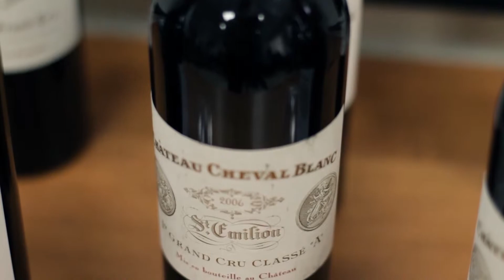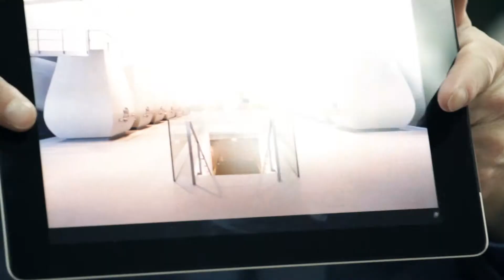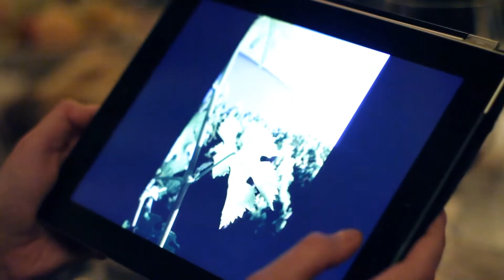Дегустация Château Cheval Blanc вместе с Пьером Люртоном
"Cheval Blanc называют культурным достоянием Франции вовсе не за красивое название и не за то, что им владеет месье Арно. Его нельзя назвать абсолютным Сент-Эмильоном, потому что велика доля каберне фран, но и Помролем за это не назовешь. Это вещь в себе...Cheval Blanc был до нас и останется после нас". Из интервью Пьера Люртона, управляющего Château Cheval Blanc и Château d'Yquem

Винодельческое хозяйство Château Cheval Blanc было основано в 1832 году, когда Жан Люссак-Фурко приобрел 15 га земли, включая узкий горный хребет, граничащий с Шато Петрюс (Château Petrus). Соединив мерло, типичный для регионов Сент-Эмильон и Помероль, и каберне фран, виноделы получили великолепный результат, успех которого был отмечен в 1954 году присуждением Шато Шеваль Блан высшей категории Premier Grand Cru Classé “A”.